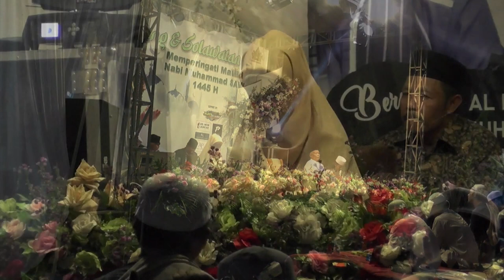ngaji bareng dan solawatan part 04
ngaji bareng & solawat bersama kartar garda dharma dalam rangka maulid nabi muhammad SAW